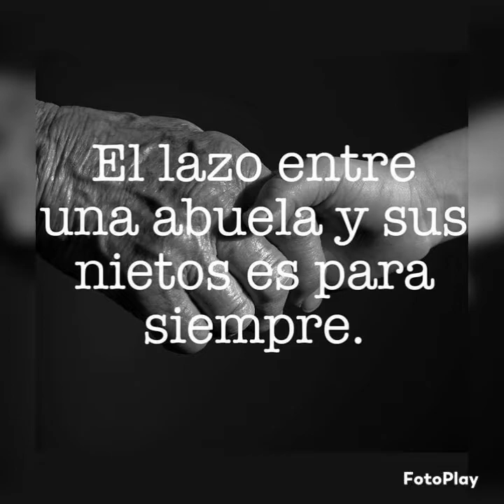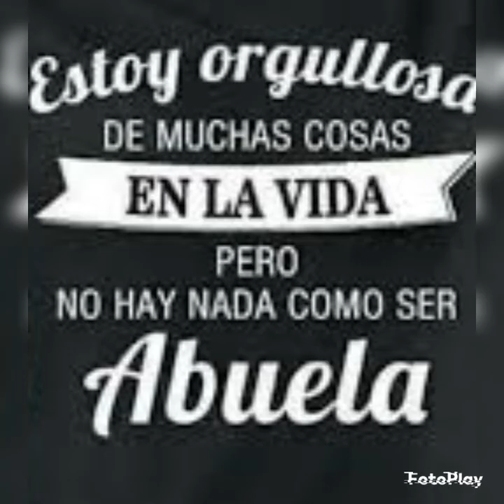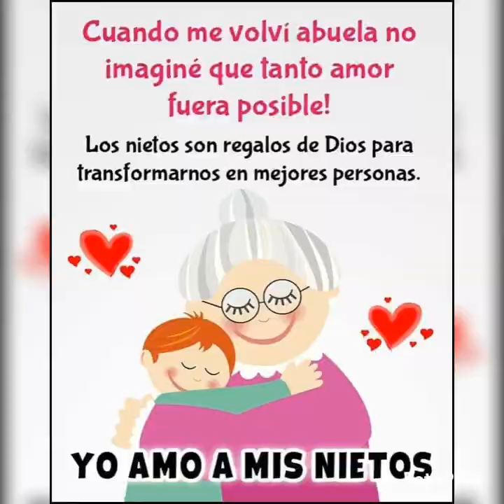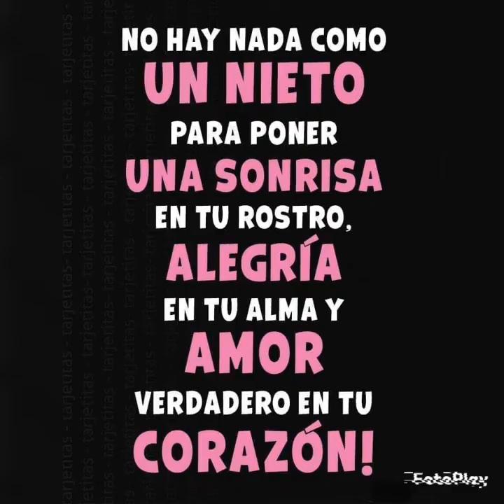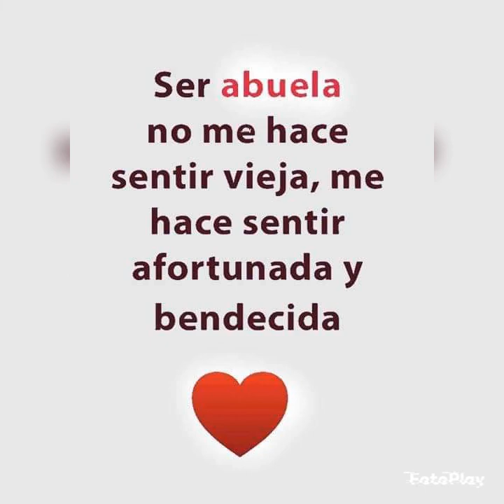Mis amadas nietas,Maria,Roseliz e Isabella..